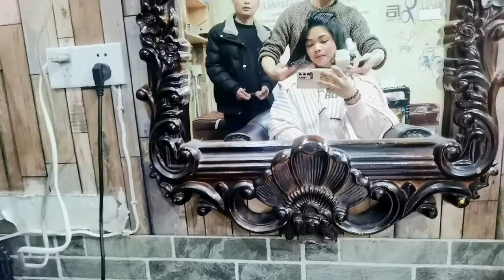FIRST TIME CURL USiNG DIGITAL PERM.(CHINA)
My Curly Hair Experience Using Digital Perm.+ Korean Looks..Achive Kaya Nila?.